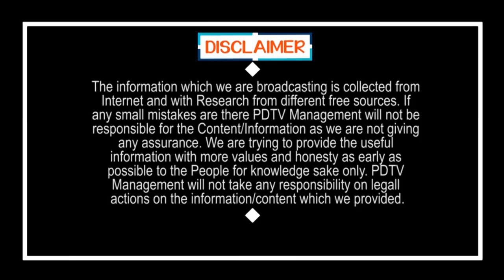Hatsoff to Ys Jagan's Decision in Visakhapatnam | విశాఖలో జగన్ నిర్ణయానికి హ్యాట్సాఫ్ | PDTV News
విశాఖలో జగన్ నిర్ణయానికి హ్యాట్సాఫ్